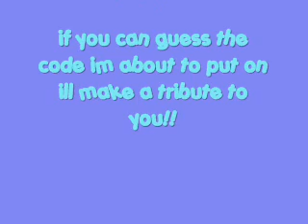new character ? the hedgie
need help w/ the code?

A=1 B=2 C=3 etc..

thats all im telling u!

for god sake the code is so easy and no one has found it yet! fine this is the last thing im telling u ppls! if u listen to her theam song a line will say "she's just being " the is her name. first on to find it(and tell me the music thing) gets the tribute!^.^